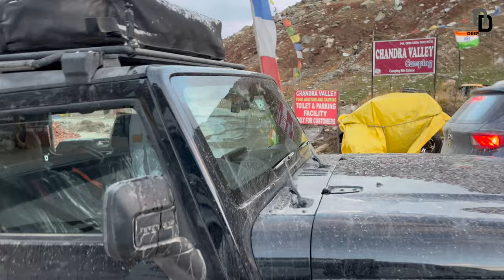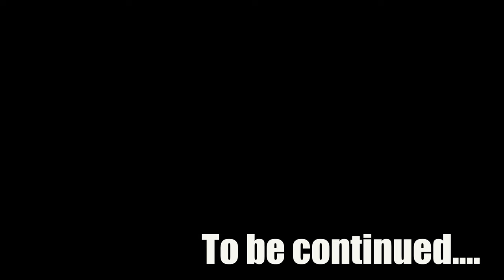Spit Valley Road Trip | Most Dangerous Road Trip in Snowfall !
🌄 Hey everyone! I’m Deep Dhal (Captain Rover), and I’m on a 100 Days Hard Challenge exploring all of India! 🇮🇳

In this video, I’m taking you to the amazing Spiti Valley. We’ll visit Kaza, see the giant Buddha statue in Langza, and check out the world’s highest post office in Hikkim. 📬 But it’s not all easy! I’ll be driving on the Kaza-Manali highway, which is super dangerous, especially with heavy snowfall! ❄️🚗

Join me for incredible views, tasty food at the world’s highest restaurant, and lots of fun adventures! 🎥✨